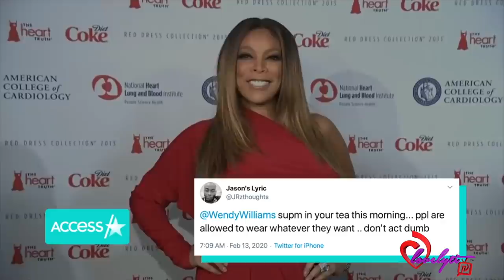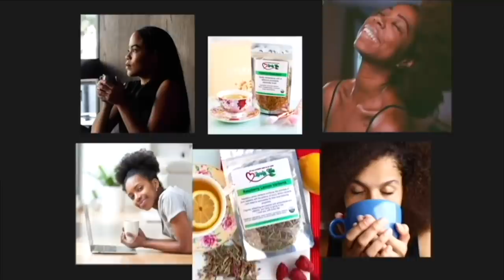Wendy Williams tearfully apologizes for comments about gay men wearing women's clothes